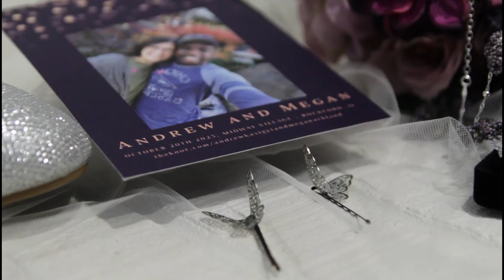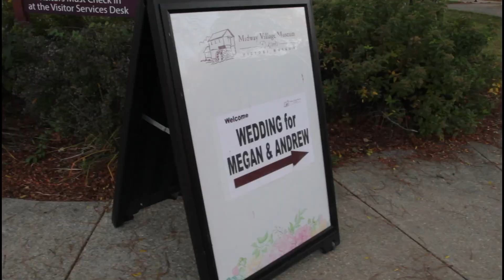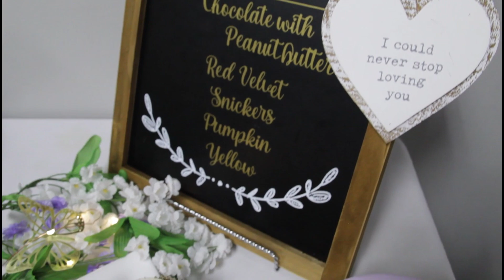The Wedding of Megan and Andrew Kasigyi 10-20-2023